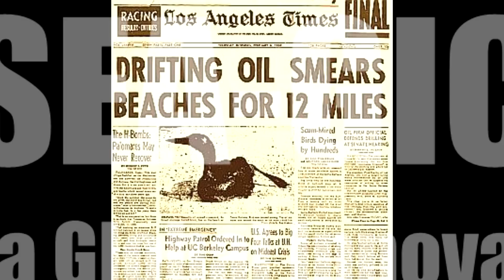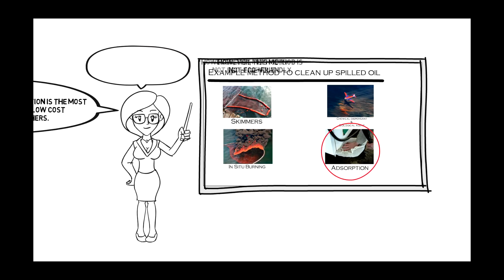SEA-GIC 2018: Natural Egg shell Powder (NEP) -UiTM Pasir Gudang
Egg shell is one of the waste products that can be recycled to produce a new bio-product that gave benefits to society. Oil spill can consider as the industrial problems that contribute into the environmental problems. In this study, NEP was used as green eco-adsorbent powder in removing oil spill either in the aqueous solution or directly on the floor surface.